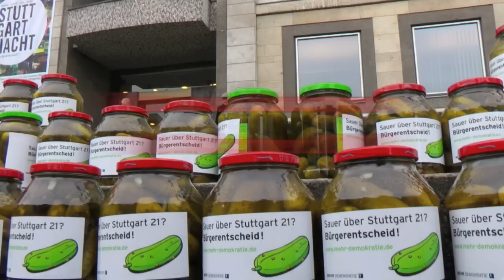Aktion zu Stuttgart 21: 7.000 Gurken für OB Schuster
Mehr als 7.000 Menschen beteiligten sich an der Online-Aktion "Sauer über Stuttgart 21?" von Mehr Demokratie.
In einer Aktion wurden die Gurken von den Aktiven von Mehr Demokratie auf den Treppen vor dem Rathaus am Montag, 18. Oktober, überbracht. Da der Oberbürgermeister die Annahme der säuerlichen Kost verweigerte, wurden die Gurken unter den gut 100 anwesenden Bürgerinnen und Bürgern der Stadt Stuttgart und auf der abendlichen Demonstration im Schlosspark verteilt. Nach dem Motto: Sauer macht lustig! hatten die Aktivisten eine Menge Spaß und während des ganzen Tages aufschlussreiche Gespräche mit den Stuttgartern.